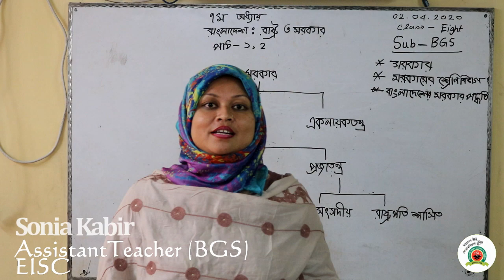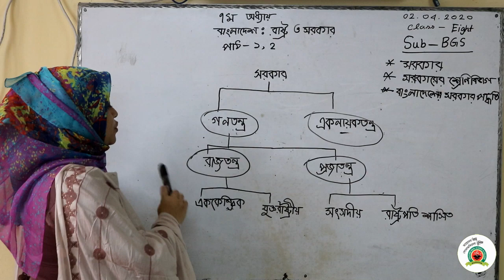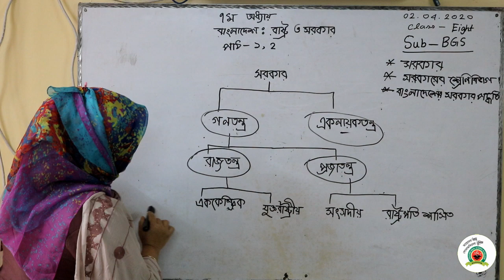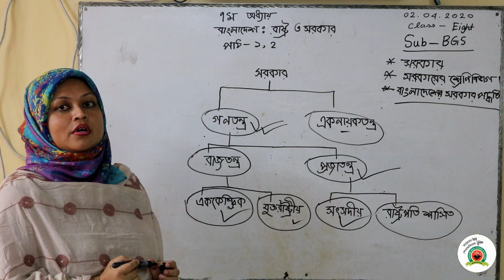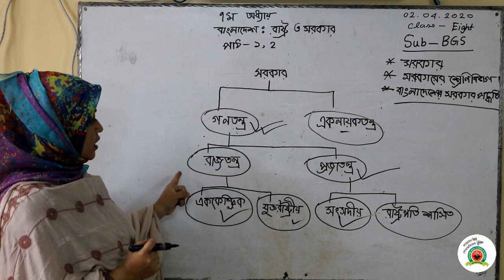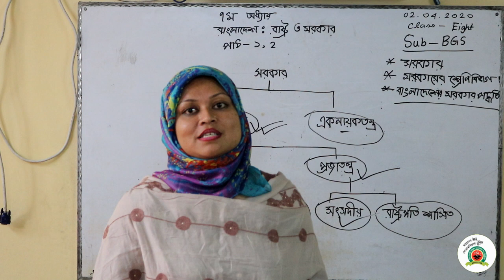সরকার (বাংলাদেশ ও বিশ্বপরিচয়)- অষ্টম শ্রেণি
বিষয়বস্তু:
-সরকার কী
-শ্রেণিবিভাগ
-বাংলাদেশ সরকার